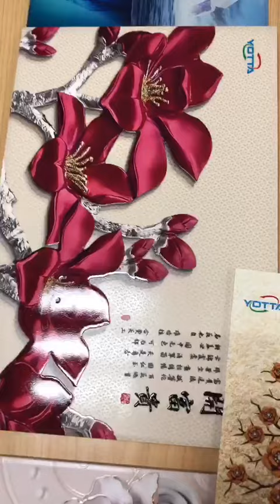Sample showing Yotta uv flatbed digital printer for acrylic, glass and ceramic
Yotta is a leading manufacturer of uv printer in China.
Products:UV flatbed printer and uv hybrid printer.